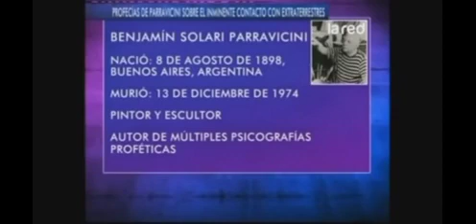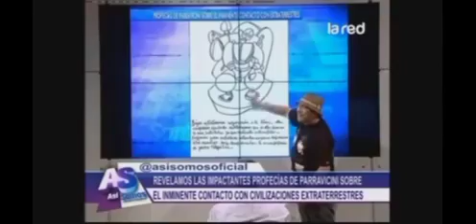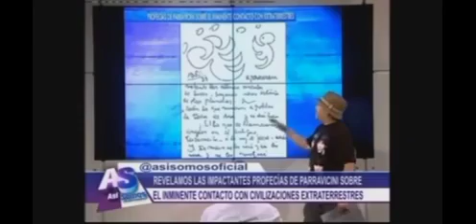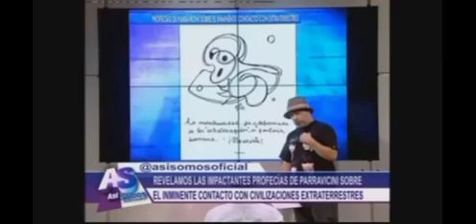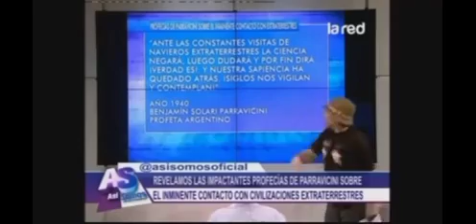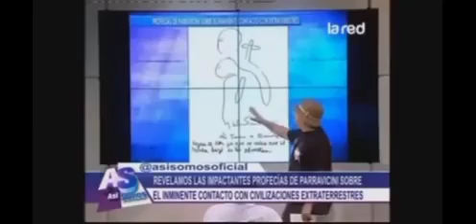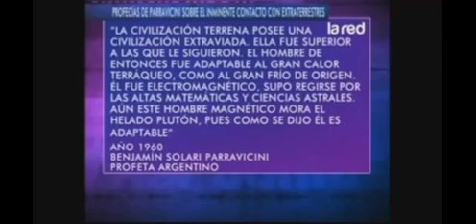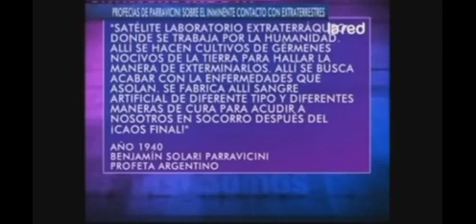PARRAVICINI PSIC9GRAFIAS CON ANDRES SALFATE Amniz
Consciencia Crística en convergencia armónica.
Somos seres de luz, de momento... experimentando y sintiendo un cuerpo físico. Amniz
Cono Sur  faro de Luz en el Mundo
REPETICIÓN DEL PROGRAMA